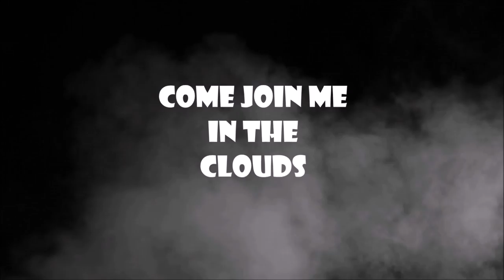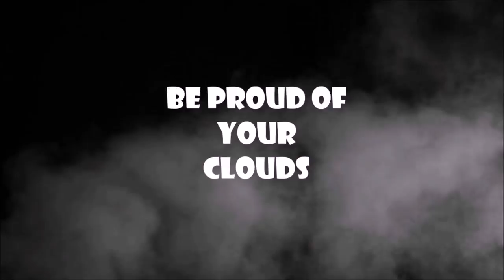Chillin on Chilcotin Time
Reminiscing over the 21 strain gauntlet & caught red handed smoking some of Chili's dry sift hash in the cellar.
Cleaned the new Godforsaken Gauntlet rig in honour of the accomplishment.